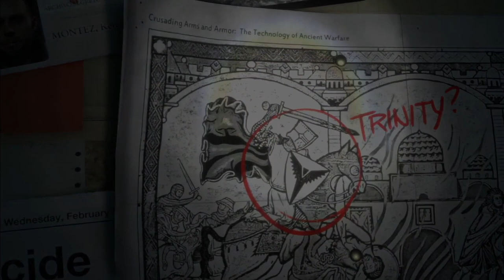Los juegos que ESPERAMOS que se anuncien en 2018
Una lista razonable de juegos que, posiblemente, se darán a conocer este año. ¿Cuál esperas tú? ¿Cuántas ganas tienes?